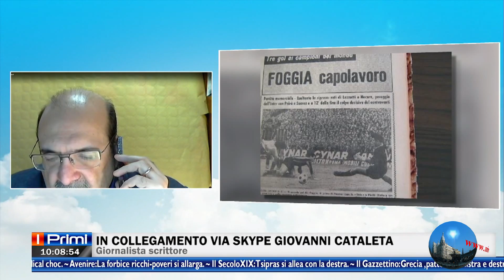La leggenda di Foggia-Inter del '65 ad Agon channel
In collegamento via Skype da Mitico channel, Giovanni Cataleta interviene nella trasmissione I Primi su Agon channel, condotta da Roberta De Matthaeis.
In occasione dei 50 anni della storica vittoria del Foggia sull'Inter Campione del Mondo, interviene anche Matteo Pugliese, figlio del leggendario Oronzo che condusse i rossoneri nella prima esperienza in serie A.